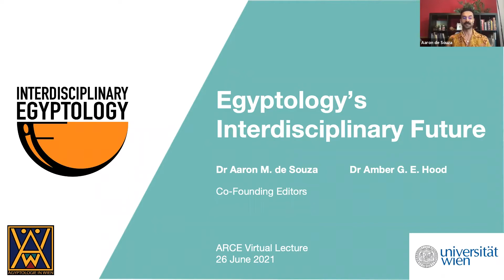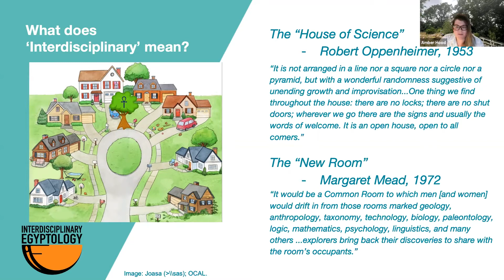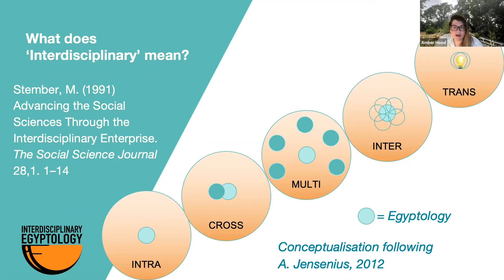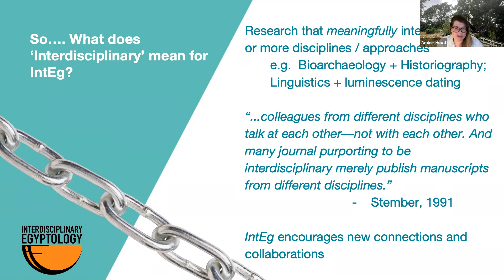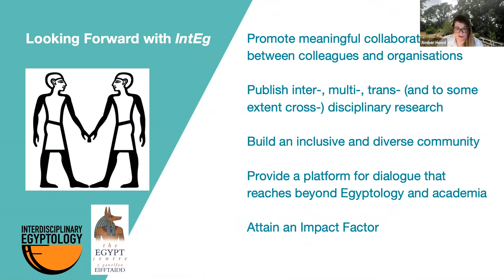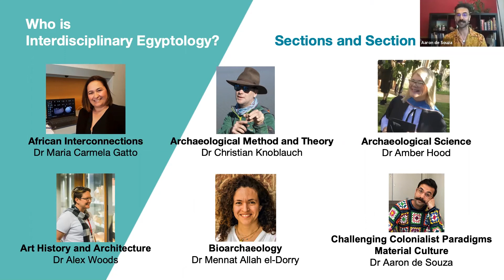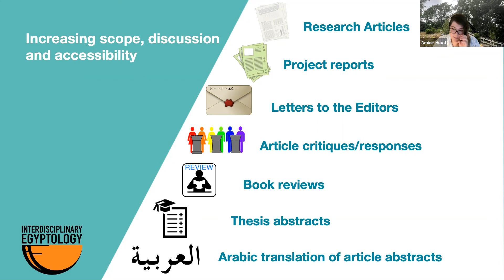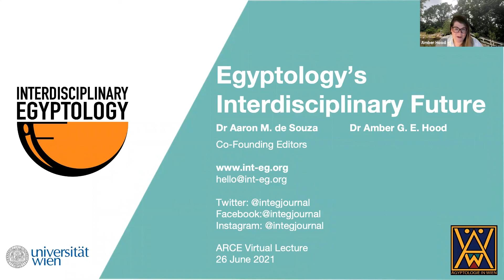Egyptology's Interdisciplinary Future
But what does it actually mean to be "interdisciplinary"? And why is that necessary for the survival of Egyptology as an academic discipline?
Seismic social shifts of recent years have led to a dramatic push for change in the field of Egyptology to make the discipline more open, inclusive, scientifically relevant, and academically sustainable. Hosted by the University of Vienna, the new journal, Interdisciplinary Egyptology, or IntEg, challenges the discipline by encouraging meaningful interdisciplinary research, and championing research that would otherwise be considered "off-piste" in traditional Egyptology. IntEg also disrupts traditional dissemination models by offering a fully online, fully Open Access, free to publish, peer-reviewed alternative that looks forward to a more collaborative and inclusive future for Egyptology.